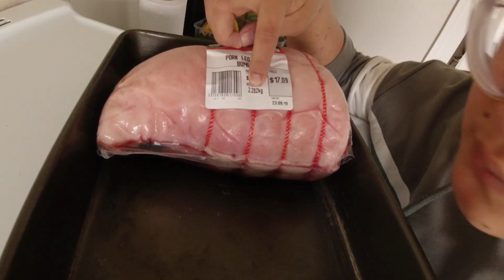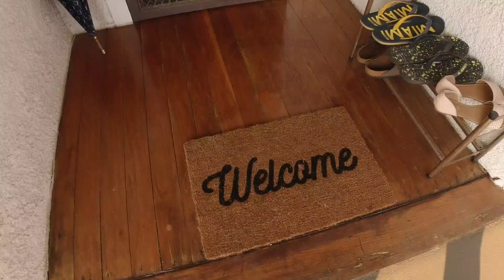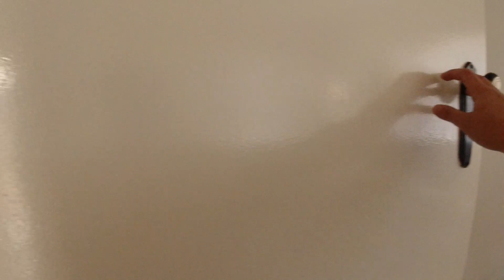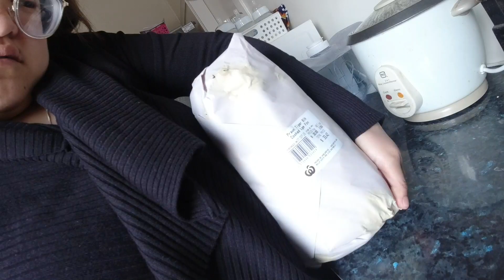POP'S 1ST DEATH ANNIV | MAMA MARY'S BDAY | HOUSE WARMING | NAGLUTO SI MISTER AT MISIS 😍